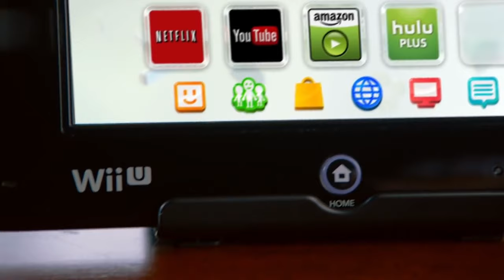Stelling van de Week! Studio-oorlog is goed voor de gamer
Met de PlayStation 5 en Xbox Scarlett op komst zijn Microsoft en Sony druk bezig met het aankopen van nieuwe studio's, zodat die exclusief voor hun consoles games kunnen gaan maken. Is dat eigenlijk wel goed voor de gamer? Tom en Salim schuiven aan en gaan in discussie!

Laat ons ook weten wat jij denkt van de stelling en laat gerust een nieuwe achter voor volgende week!